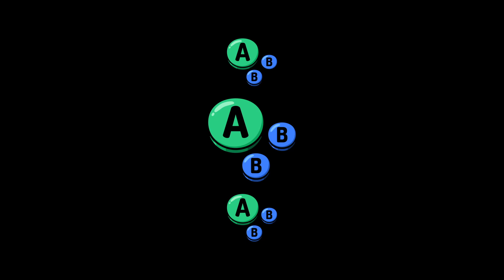MNS # 24 | Hobart (Captain Falcon) vs PolarChan (King K Rool) | Losers Semis | SSBU Smash Ultimate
Hobart vs PolarChan